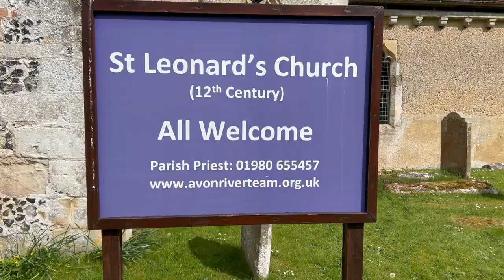Bulford Church - The Loudest Quietest Church in Wiltshire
Found this beautiful church and annoyingly loud birds and insects in a quiet part of Wiltshire. Well, it was quiet for a while until they started. And of course I went the wrong way.